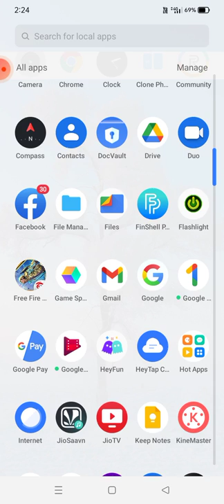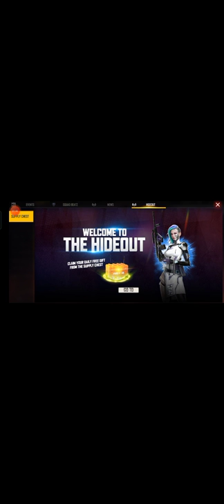FREE FAIR BAN NEHI HORAHAHESAMSUNG.J2.J5.J6.J7.J8.J9.J11.Z11.J2PAR